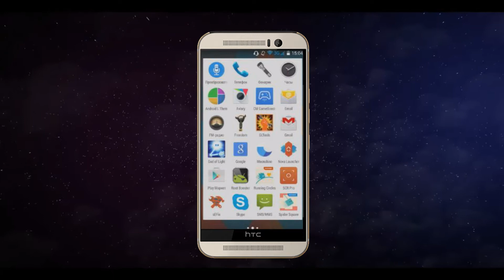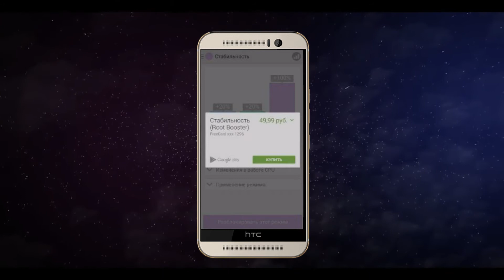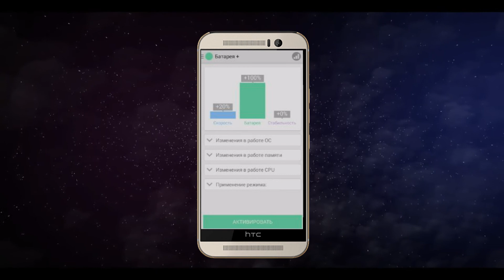Android (андройд) больше не лагает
Android больше не лагает! Как ускорить андройд

Внимание! Все программы  из роликов вы устанавливаете на ваш страх и риск. Я ответственности за это не несу!